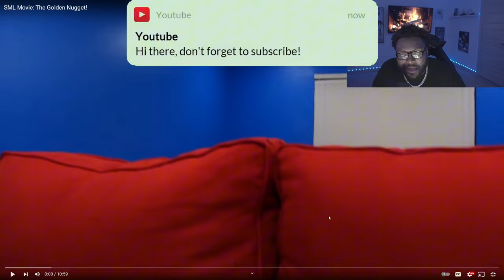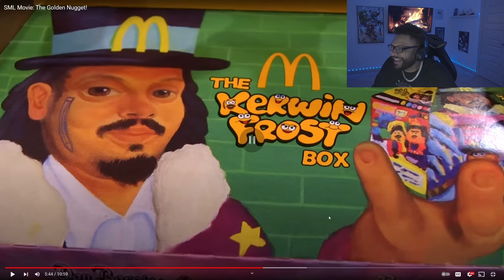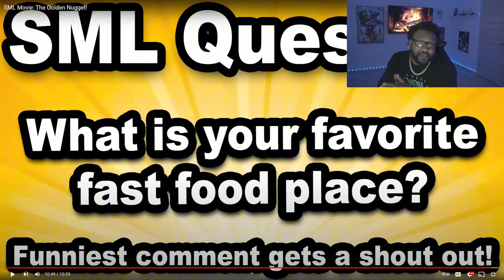SML Movie: The Golden Nugget! *REACTION*